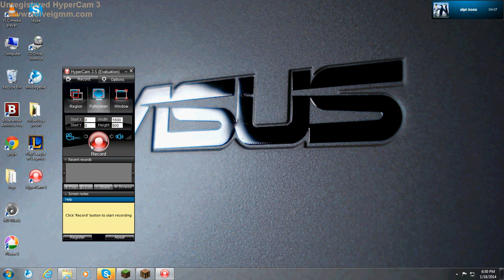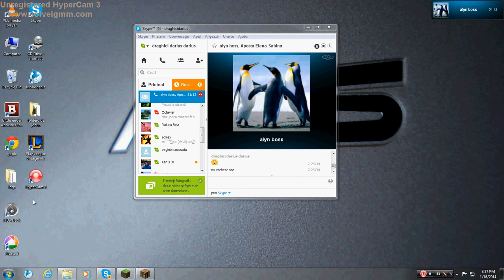Episodul I din Survival Games cu Darius si Alin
am invatat survival games